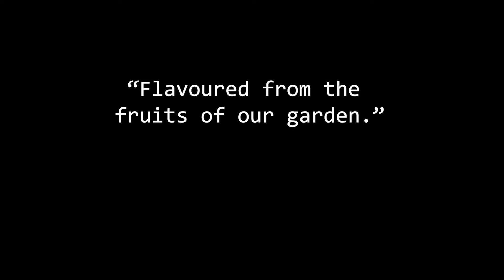Gardening & Food Preservation | Ginger Beer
This summer, I made gardening and learning different ways to preservefood a top priority. Making delicious, bubbly drinks from ingredients from the garden, though is easily my favorite.